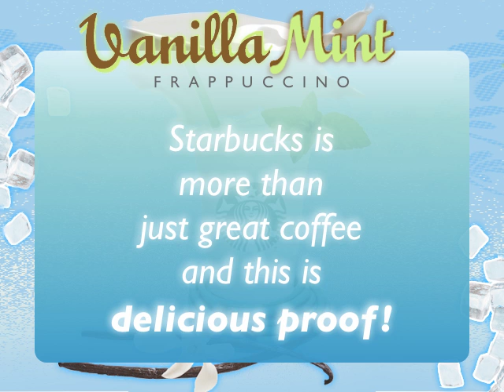Vanilla Mint Frappuccino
Vote for this delicious Frappuccino.
The goal: Get it 1500 votes by Wednesday, June 15, 2011
3 pm Eastern / 12:00 pm Pacific